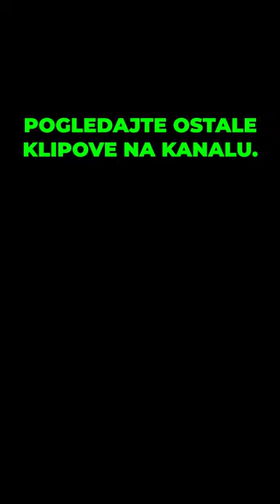Kako prepoznati osobu koja vam ne želi dobro 2!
Link originalnog videa:
Naravno da nisu svi ljudi dobronamjerni prema nama i da ima onih i koji nam ne žele dobro. Bilo da nam sa svjesnom namjerom čine zlo, ili nam pak sasvim nesvjesno ne čine dobro, čak i kada imaju dobre namjere. Prepoznajte osobu koja vam ne želi dobro, putem ovih osam jasnih pokazatelja.